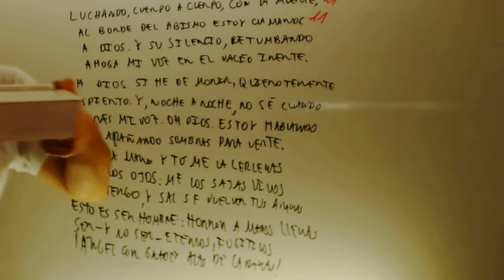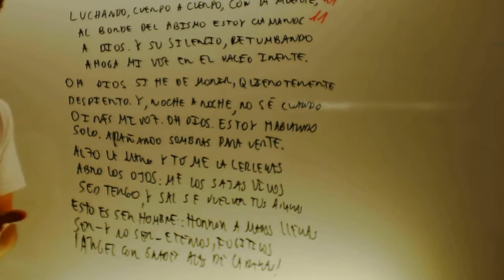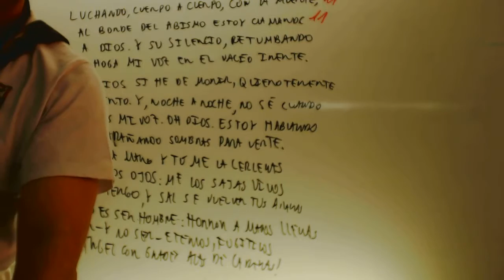Ecuaciones con denominador 03 Matematicas 2 ESO Academia Usero Estepona